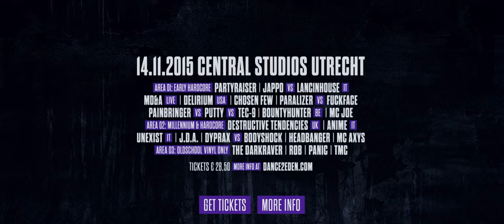Trailer - Ghosttown 2015